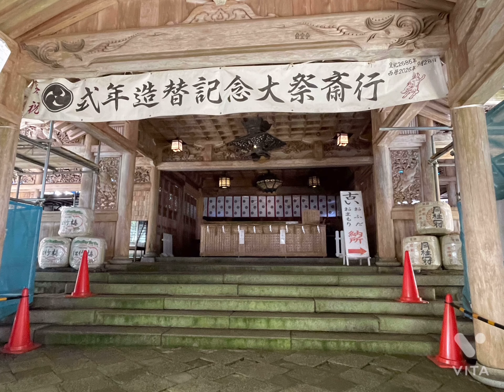第2回 ドローン等映像チャット 京都編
風のドローンとして2回目のプレミア公開おこないます。今回は京都の景色をドローン中心で、行います。
是非チャットご参加よろしくお願いします。
日時は2023年2月4日22時から15分じゃくとなります。是非ご参加ください。